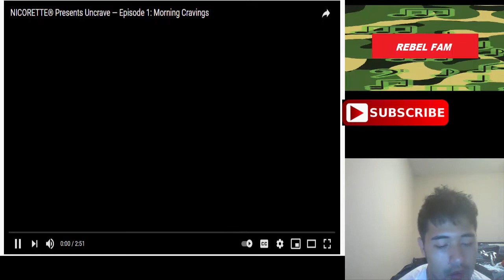RAM Random Reaction Merkules In Your Feelings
Here is another new random reaction more Merkules  please comment rate share

Spotify Artist Account  stop by for some support